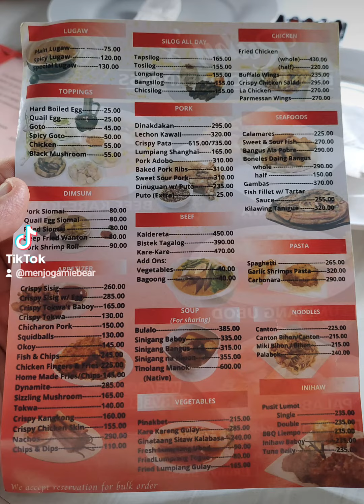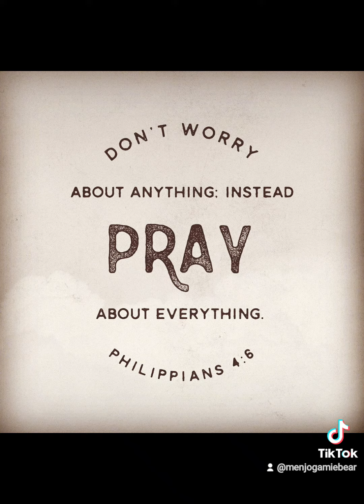tiktok | ruby's bread & food express | shout out to dada koo